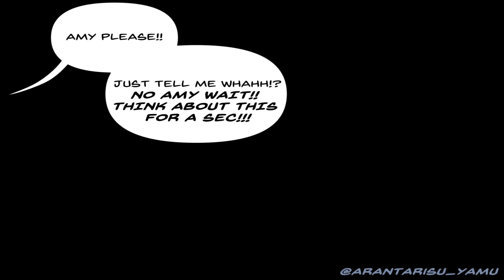Sonamy: Magic Trick Gone Wrong Comic Dub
You see, this is why you practice before you perform. Otherwise, you'll find yourself in a hairy situation, well, more like a furry situation in this case.

Hey guys! I'm back with more comic dubs! The last one really burned me out, so I decided to take a hiatus until I could get myself back on the horse, and now I'm back. I have plenty of comic dubs in the works, so be sure to look out for those once they drop!

A big thank you to Arantarisu Yamu for allowing me to dub their comic, be sure to give them a follow on their Twitter for more fantastic work. And another huge thank you to NickVoices for voicing Sonic, this dude is crazy talented.

Voice of Amy Rose: Me

Music used belongs to the following:

Yacker's Plea: Sonic Colors- Tomoya Ohtani
Chao Kindergarten and Neutral Chao Garden: Sonic Adventure 2- Jun Senoue, Kenichi Tokoi. Fumie Kumatani, and Tomoya Ohtani